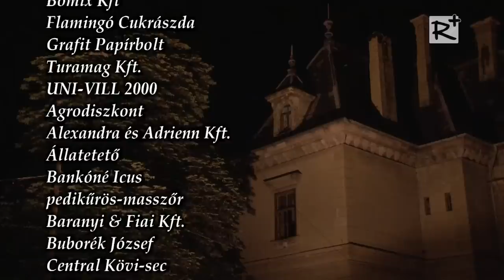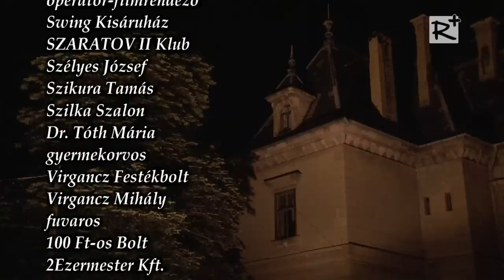I. Galgamenti Népművészeti Fesztivál - 1. - Gyermek néptáncosok műsora